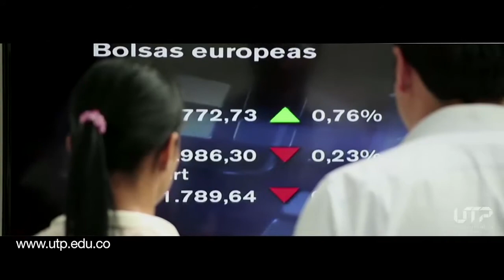SANTIAGO GIRALDO ANALIZA SU POSIBLE RETIRO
Vea en EL INFORMATIVO DEL EJE CAFETERO las declaraciones del tenista Santiago Giraldo sobre su posible retiro de la actividad, además como se afronta el confinamiento en el deporte de Risaralda y mucho más.